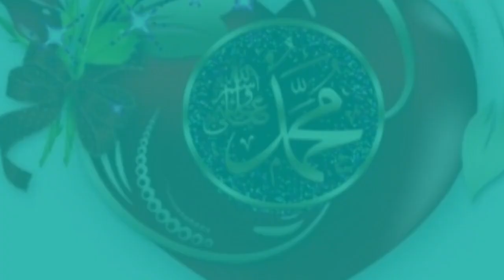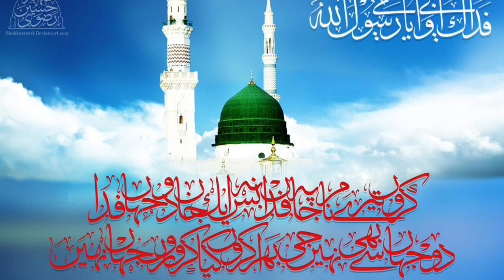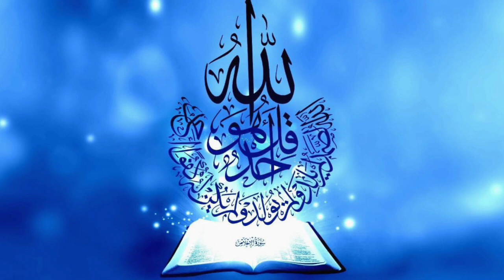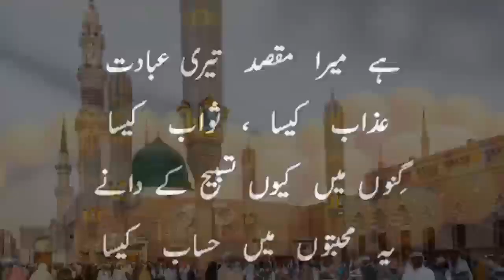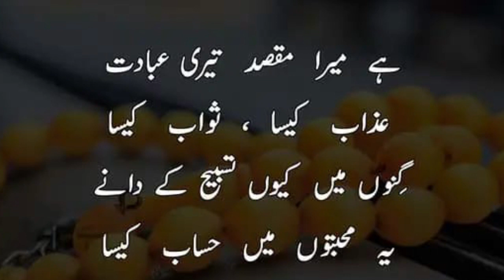Surahe Yaseen With soulful Urdu Translation heart' touching Recitation